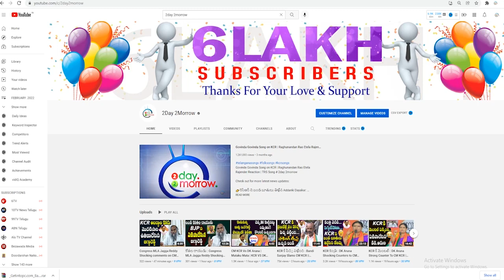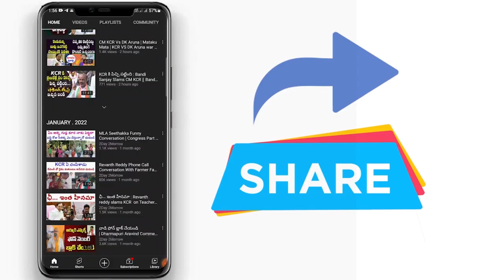DK Aruna Satirical Counters On CM KCR Comments on BJP and Modi | DK Aruna Vs KCR # 2day 2morrow